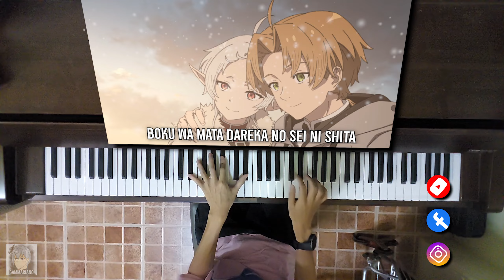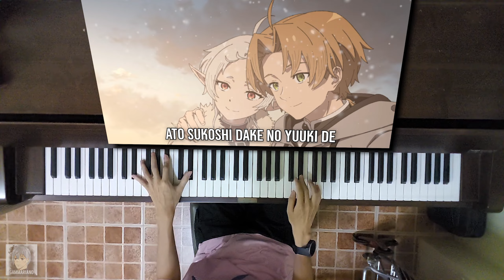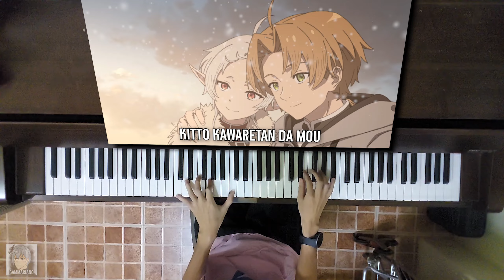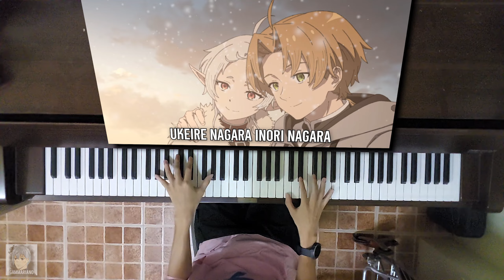Spiral - LONGMAN【Mushoku Tensei Season 2 Part 1 Opening Full】| Piano Cover By Gamma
🎧 Use Your Headphones For The Best Experience
🎶 Song: Spiral
🎙 Original Artist: LONGMAN
🎬 Anime: Mushoku Tensei Season 2 Part 1
🇯🇵 ชื่อญี่ปุ่น: Mushoku Tensei: Isekai Ittara Honki Dasu
🇹🇭 ชื่อไทย: เกิดชาตินี้พี่ต้องเทพ
✍️ ผู้แต่ง: Rifujin na Magonote
🖋️ ผู้วาดภาพประกอบ: Sirotaka
📖 ฉบับนิยายญี่ปุ่นภาคหลักมีทั้งหมด 26 เล่ม จบแล้ว (LC โดย MF Books)
📖 ฉบับนิยายญี่ปุ่นภาค Redundancy มีทั้งหมด 1 เล่ม (LC โดย MF Books)
📖 ฉบับนิยายแปลไทยมีทั้งหมด 18 เล่ม (LC โดย DEXPRESS)
- แบบ E-Book บน BookWalker: ไม่มี
🌐 ฉบับอนิเมะ ประจำซีซัน (ภาคแรก Winter 2021 - Fall 2021 / ภาคสอง พาร์ทแรก Summer 2023)
⏰ จำนวนตอนทั้งหมด: ภาคแรก 23 ตอน / ภาคสองพาร์ทแรก 12 ตอน (อัปเดตครบแล้ว)

©Rifujinnamagonote/MFBOOKS/ Mushoku Tensei Production Committee